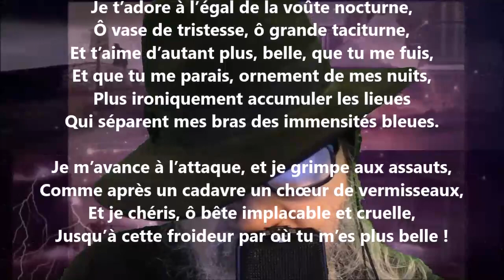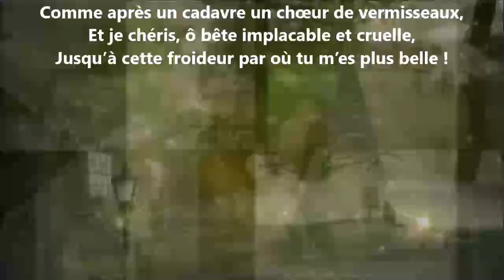Je t’adore à l’égal de la voûte nocturne - Charles Baudelaire lu par Yvon Jean